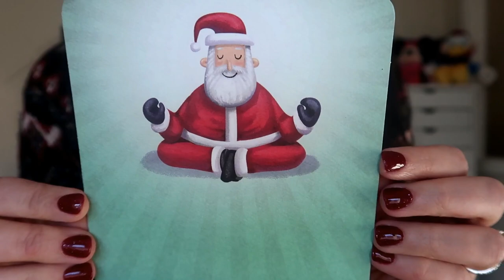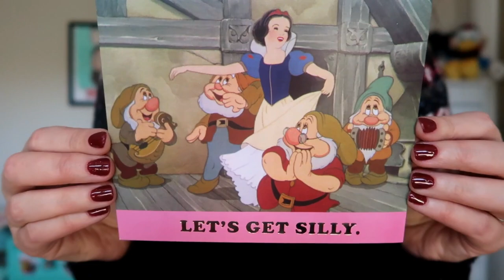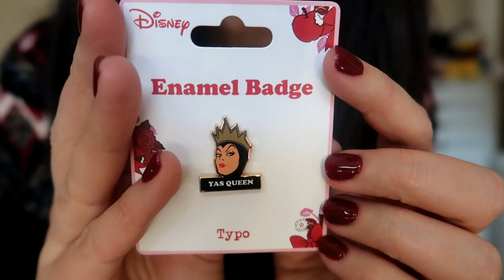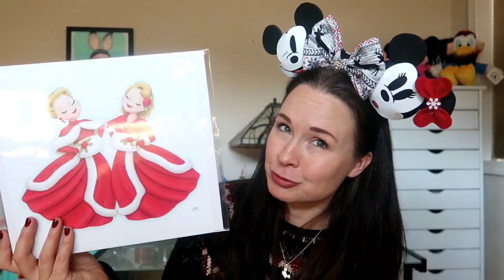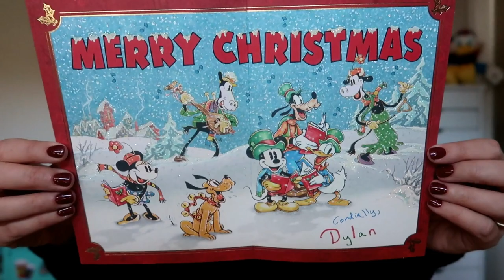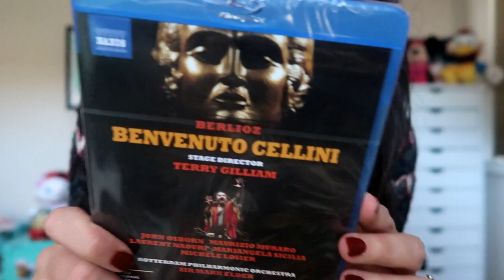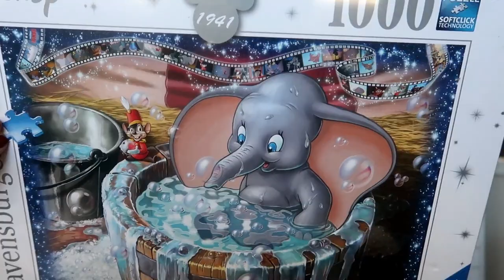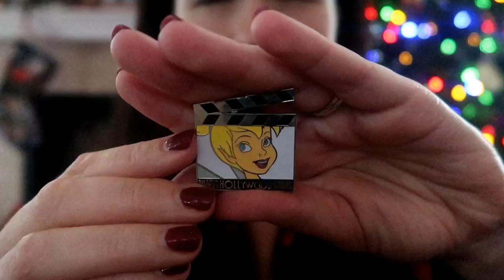DISNEY MAGIC MAIL P.O. BOX HAUL! | MagicMailMonday | Vlogmas Day 17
Happy MagicMailMonday and Happy Vlogmas - Day 17! This Disney magic mail today is honestly incredible, thank you SO much! Hope you enjoy the video and my Vlogmas advent calendars are at the very end!

Huge thanks to Pam, Sarah E, Joselyn, Debra, Cella, Marianne, Dylan, Madison, Richele & Dawna, Iliana, Chelsea and Khara for this week's magic mail!

Iliana's channel (upupandawayadventures) -- Couldn't find the link to this? Please message me and I will add it! :)

(You need to answer the security questions & mention YouTube to join!)

My ears in this video are by Magic Mouse Ears --

I've been really active on it lately and I would love to keep up with you there! @disneykittee

A. YES! I love to open mail on my channel. My private mailbox address is: